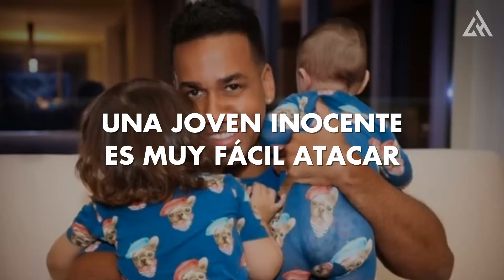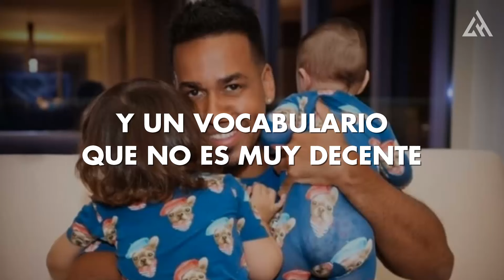Romeo Santos - Reina de Papi (Letra)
📝 Letra/ Lyrics:

¿Quién es la princesa más linda del mundo?
Me!
¿Y quién es la reina de papá?
Me! Te amo, papi
No te merece
Es evidente que a su lado pierdes el tiempo
Nunca te olvides que eres la reina de papi
Todo hombre debe de tratarte así
Por él conoces cigarrillos
Y un par de sustancias que invitó a tu cuerpo
Mi muchachita ahora resulta
Tienes seis tatuajes y un hickey en su cuello
Tu vestimenta esta desnuda
Y un vocabulario que no es muy decente
Pa' mí siempre serás la niña
Y en mi calendario tú nunca creces
No te merece
Mis expectativas porque princesa llegar al cielo
Yo te recuerdo
Cuando eras pequeñita y te cantaba una canción
Para dormir
Duérmete mi niña, duérmete mi amor...
Good night my princess
No es tu culpa enamorarte de un perdido
Los hombres nos disfrazamos por lograr el cometido
Eres presa de leones con maldad
Una joven inocente es muy fácil atacar
El amor es lo más bello y a la vez lo más ilógico mi niña
La vida es así
Something special
I know what you like
Y en mi calendario
Siempre serás la reina de papi
Dedicada a todos los padres
Que pese a la edad que tengan sus hijas
Siempre serán protectores y guardianes
The king